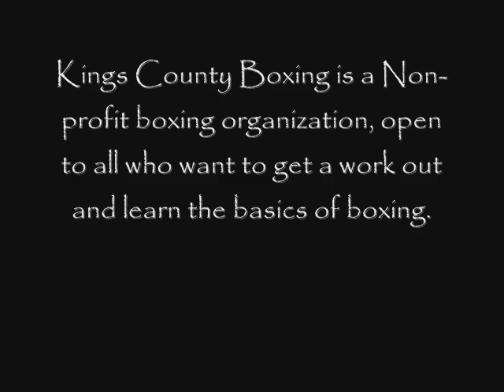Kings County Boxing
(Kings County Boxing) Quick video of our training. We do other work out's as well but this is for an idea of what we do. We want to thank All Out Fitness for Sponsoring Kings County Boxing and treatin